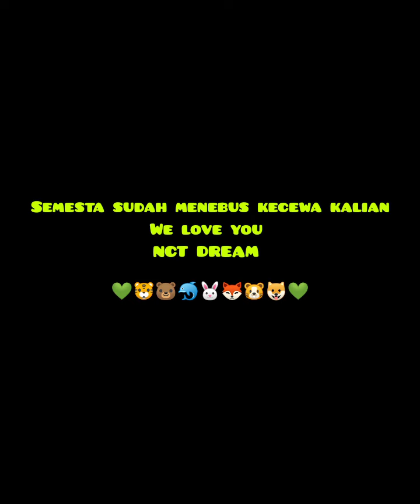THE DREAM SHOW 2 JAMSIL LIVE BEST MOMENT 💚